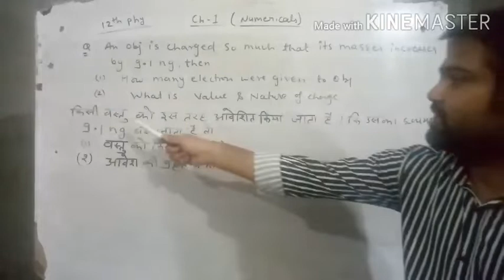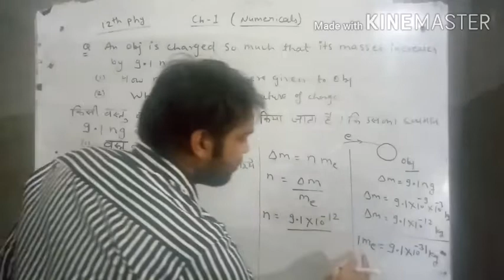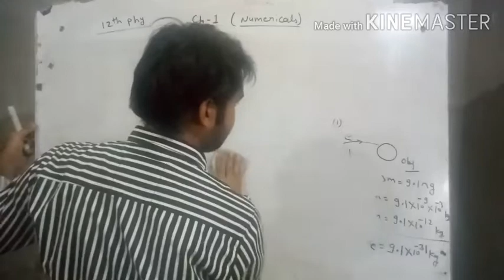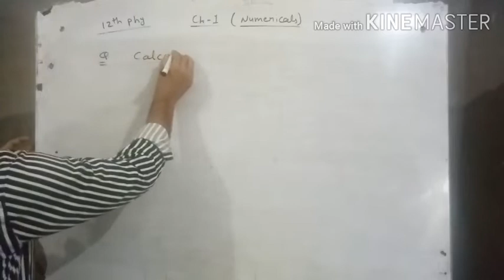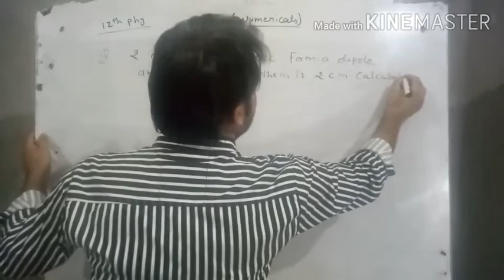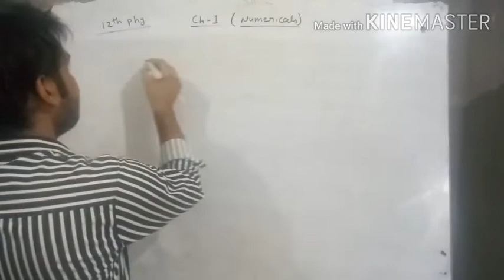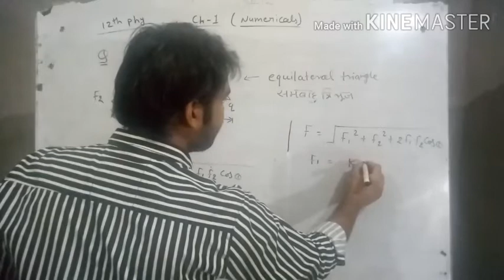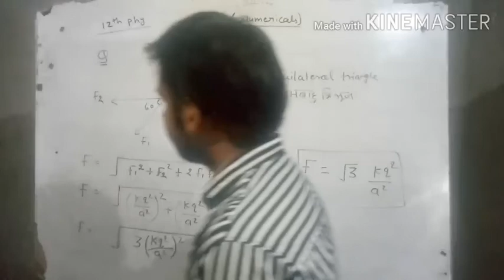12th phy lect-9 | numerical | Electrostatics